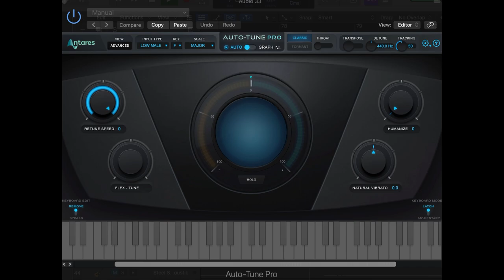Cum Town - Natasha Getheadingfield - REMIX